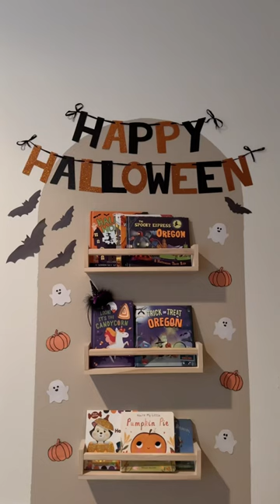Amazon Floating Shelves